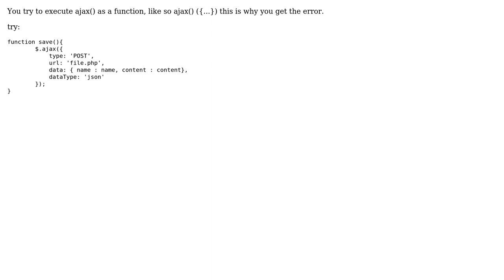$.ajax(...) is not a function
With thanks & praise to God, and with thanks to the many people who have made this project possible! You are responsible for your own actions.